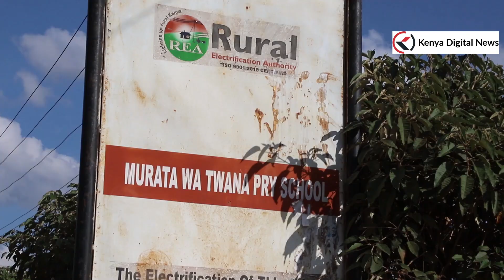GATHANJI VILLAGE RESIDENTS IN BIG TROUBLE AS ALL ACCESS ROADS ARE MAROONED BY KARIMENU II DAM!!